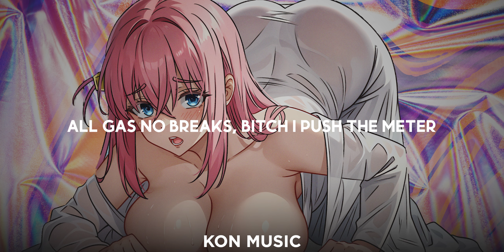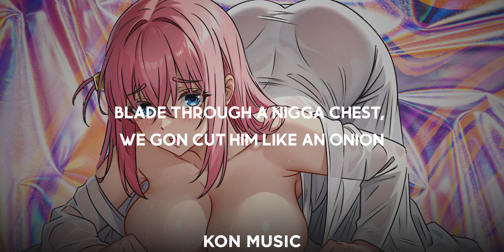SSJ Daki - DONE AND DUSTED! (PROD.BUCKX2) (Lyrics)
SSJ Daki - DONE AND DUSTED! (PROD.BUCKX2)